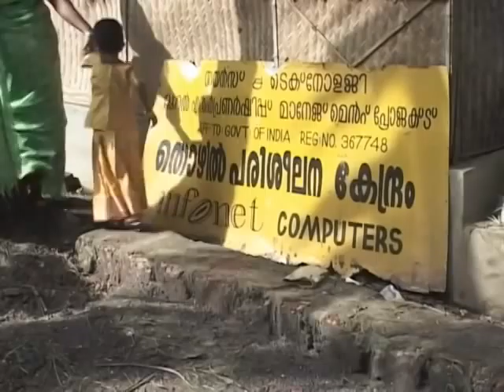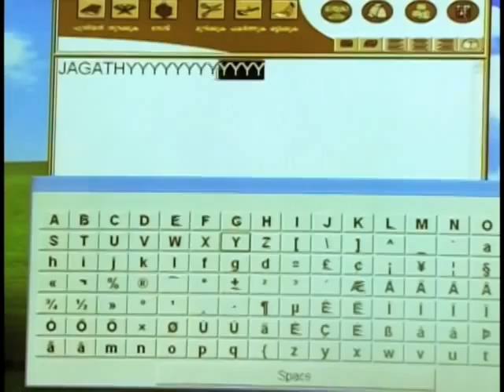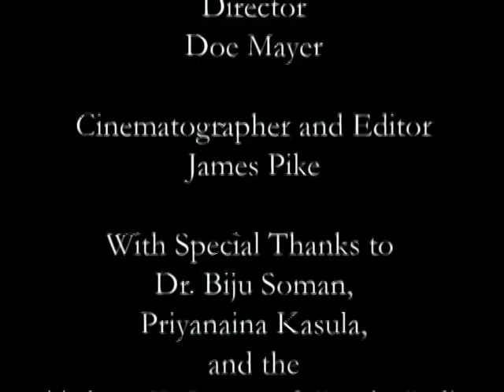Exploring The Use Of Technology In Rural India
Along with the School of Cinematic Arts at the University of Southern California, the Akshaya E-Centre, the Pacific Rim Global Health Framework, and the Achutha Menon Centre in Kerala, India, Cut and Spliced Productions produced several short videos on how technology is being used in rural India.